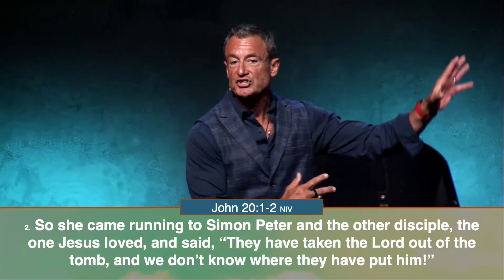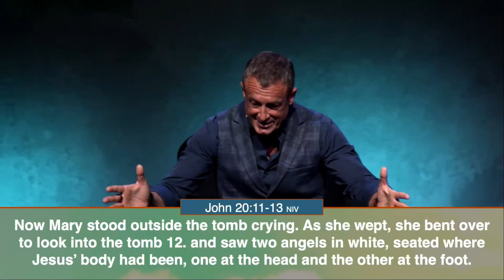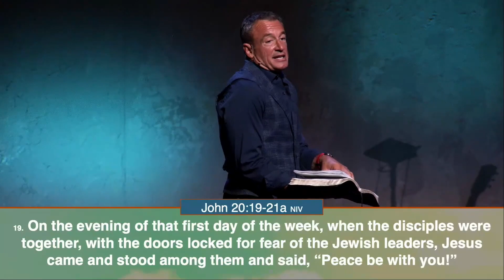Is Jesus a piece of your life or the peace over your life?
Peace isn’t the absence of problems, it’s the presence of God. In this teaching, Pastor Mark Cummins equips us with truths from God’s Word discovering how to move from making Jesus a piece of your life to the peace over your life!

When your Hope is rooted in Jesus Christ, God is WITH you, He is IN you, and He is FOR you.